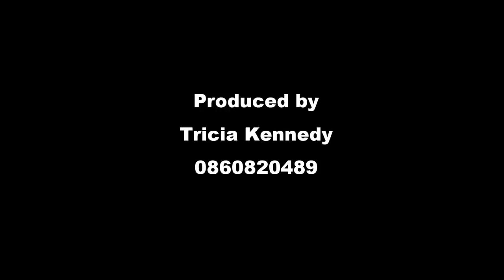Charolais Christmas Cracker 2017 - Show Section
Video & Images from the show section of the Charolais Christmas Cracker 2017 held in Elphin Mart Dec 2nd,  2017
Sale video to follow